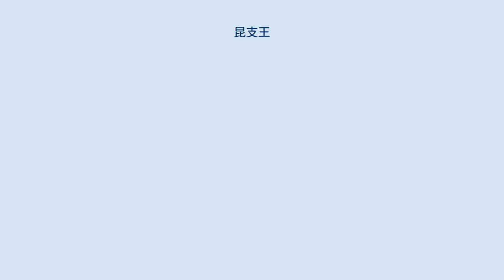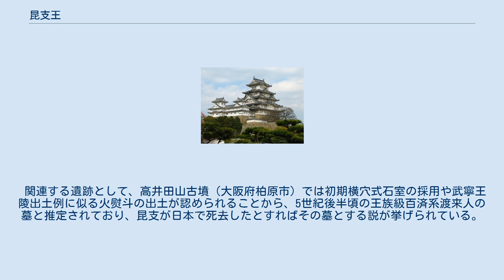昆支王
昆支王（こんきおう、？ - 477年7月）は、百済の王族。
『三国史記』によれば、第21代蓋鹵王の子で22代文周王の弟であり、24代東城王の父。
『日本書紀』では、蓋鹵王の弟で、東城王と武寧王の父である。
昆伎、昆枝、崑枝、崑支、軍君（こにきし）。
 『日本書紀』によると、雄略天皇5年（461年）、日本に人質として献上された。
 『日本書紀』によると、雄略天皇5年（461年）4月、兄の加須利君（蓋鹵王）により日本に遣わされた。
その際、蓋鹵王の夫人を一人賜り、身籠っていたその夫人が6月に筑紫の各羅嶋（加唐島）で男児を産んだ。
この男児は嶋君（斯麻）と名付けられて、母子ともに百済に送り返され、後の武寧王となった。
7月宮廷に入ったが、この時既に5人の子があった。
雄略天皇23年（479年）4月、百済の文斤王（三斤王）が急死したため、昆支王の5人の子供のなかで、第2子の末多王が幼少ながら聡明だったので、天皇は筑紫の軍士500人を付けて末多王を百済に帰国させ、王位につけた。
これが東城王である、という。
 『新撰姓氏録』では、飛鳥戸氏の祖とされ、大阪府羽曳野市の飛鳥戸神社に祭神として祀られている。
 『三国史記』の 百済本紀文周王には、文周王3年（477年）4月に「王の弟の昆支を拝し内臣佐平と為す」とあるが、同年7月に「内臣佐平の昆支卒す」とある。
 また、『宋書』百済伝に、百済王余慶（蓋鹵王）が大明2年（458年）に宋に上表文を提出し、百済の将軍11名が宋から将軍号を認められているが、その中の征虜将軍の号を受けた左賢王余昆を、昆支王と同一人物とする説もある。
 関連する遺跡として、高井田山古墳（大阪府柏原市）では初期横穴式石室の採用や武寧王陵出土例に似る火熨斗の出土が認められることから、5世紀後半頃の王族級百済系渡来人の墓と推定されており、昆支が日本で死去したとすればその墓とする説が挙げられている。